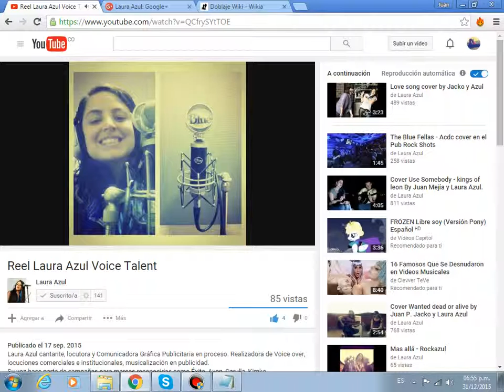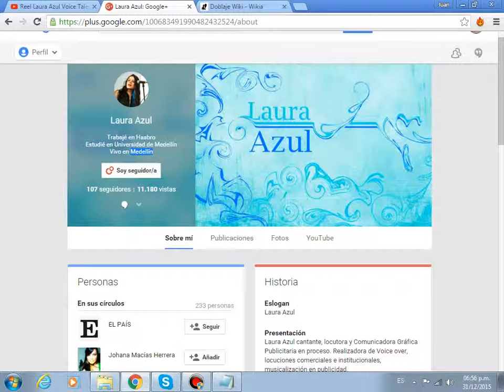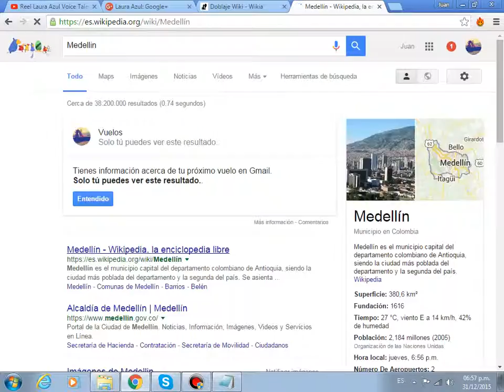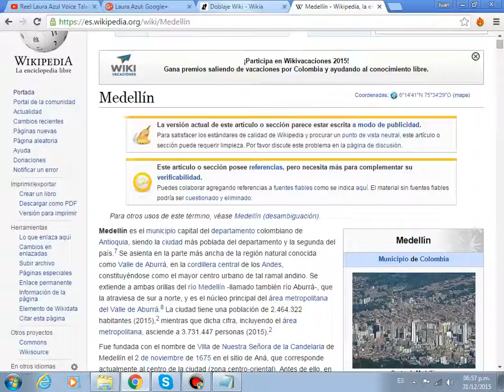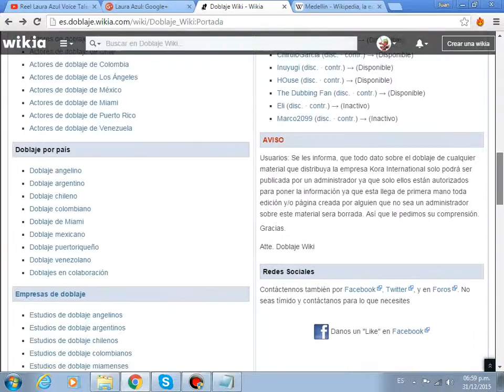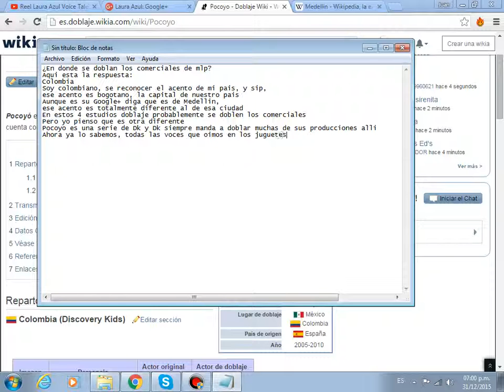¿Donde se doblan los comerciales de mlp? Respuesta:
Ya descubri en donde se doblan los comerciales de Hasbro y probablemente los de Dk también